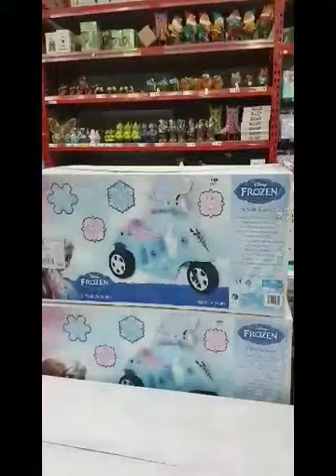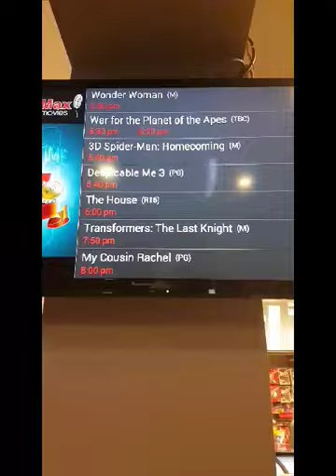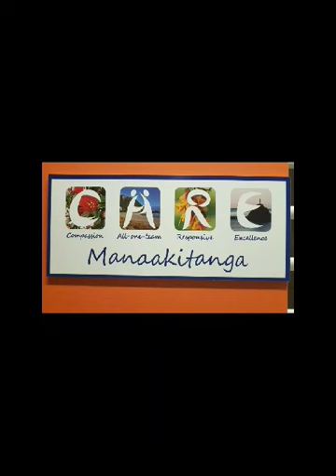VLOGG#6 All EYES ON ME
Maori family from New Zealand. Just a few memories for the kids. New Glasses for Jade. Time with aunties. Movies. FAMILY is EVERYTHING!